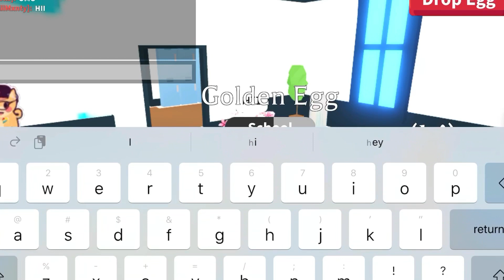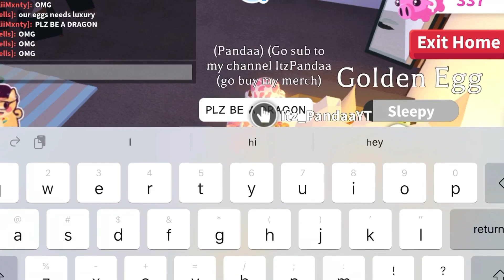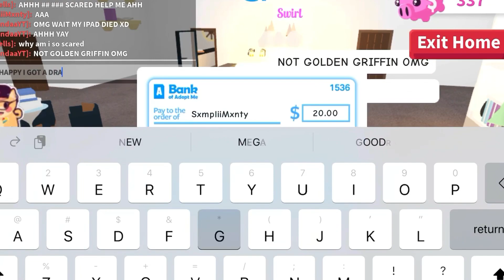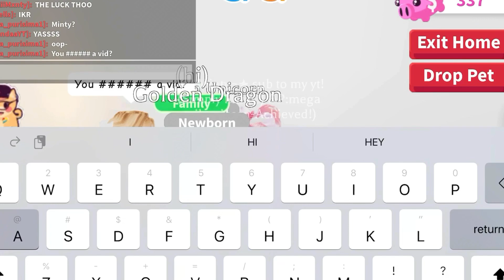Hatching my golden egg! (I FINALLY GOT IT) ||adopt me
My discord channel link is in the comments!